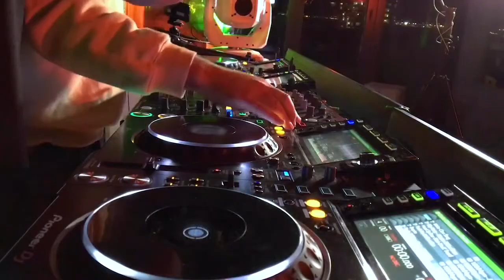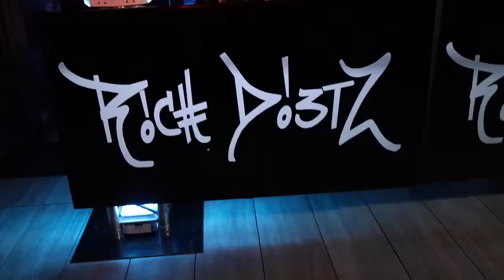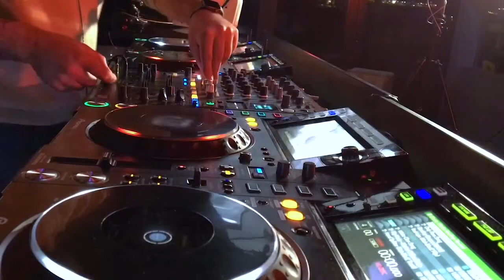Rich DietZ - Ghetto Ghetto - Halloween ReStream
Enjoy this scary good Rich DietZ livestream celebrating the release of Ghetto Ghetto Miami IV